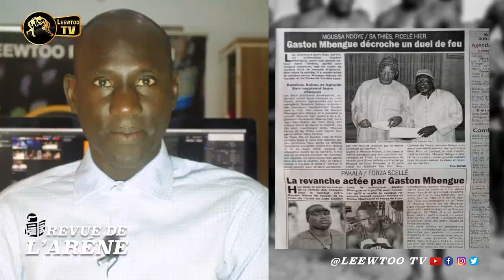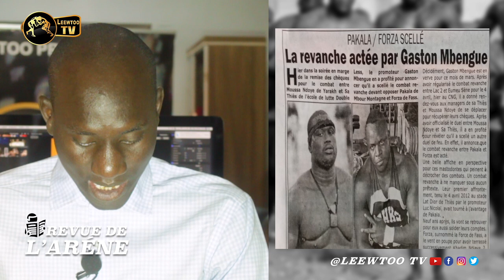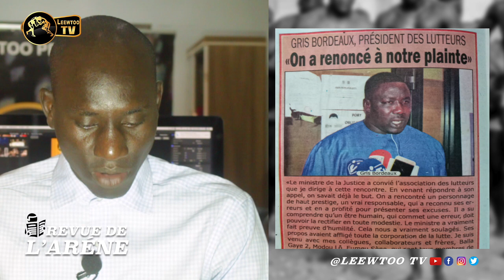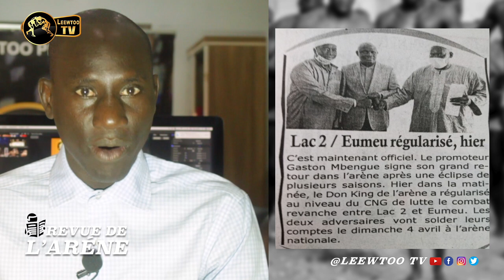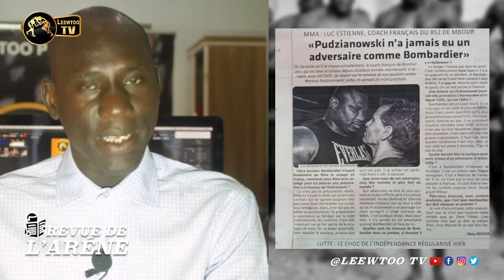⛔ REVUE DE L'ARENE : Balla Gaye 2 et Mod’Lô sortent de leurs réserves et déclarent….